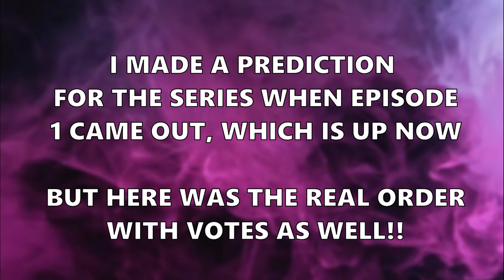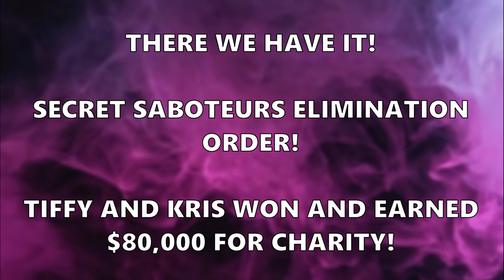Secret Saboteurs Elimination Order + Votes Revealed!!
Secret Saboteurs is finished and here is the order!!

Instragram: @ChazzaEscapes